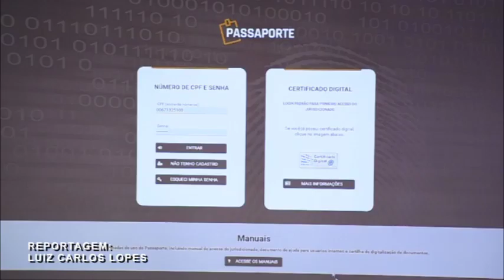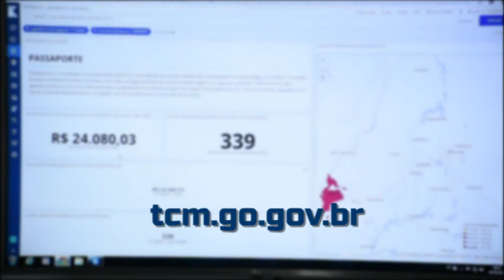04-09-19 - Passaporte completa um ano gerando economia para os municípios goianos